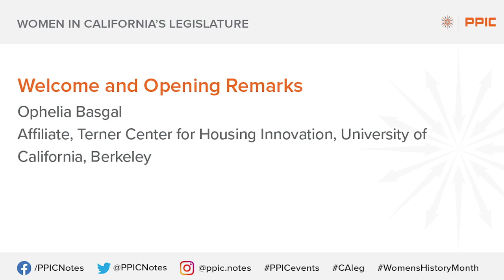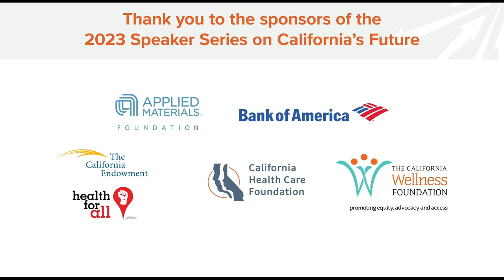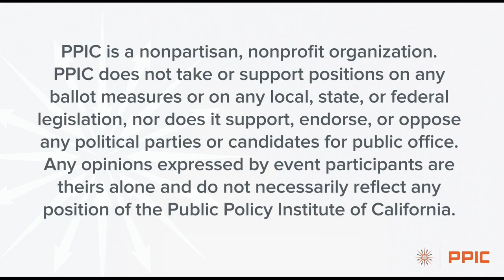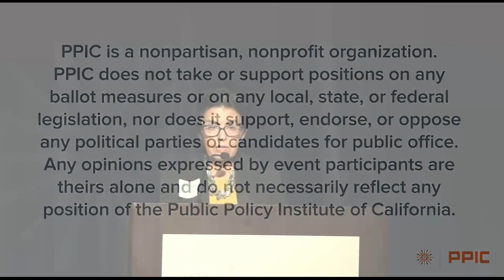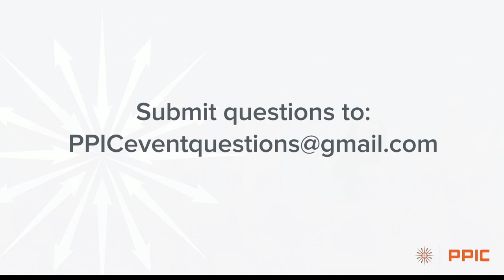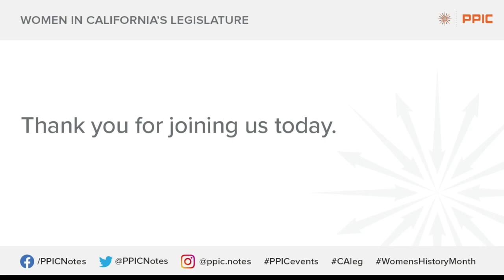Women in California’s Legislature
On International Women’s Day, PPIC president and CEO Tani Cantil-Sakauye moderated a discussion with four women in the California State Legislature: Tina McKinnor, representing Assembly District 61; Janet Nguyen, representing Senate District 36; Liz Ortega, representing Assembly District 36; and Nancy Skinner, representing Senate District 9. These leaders talked about their own experiences, their legislative priorities, and the importance of diversity in making effective policy.

PPIC’s Speaker Series on California’s Future invites thought leaders and changemakers with diverse perspectives to participate critically, constructively, and collaboratively in public conversations. The purpose is to give Californians a better understanding of how our leaders are addressing the challenges facing our state.